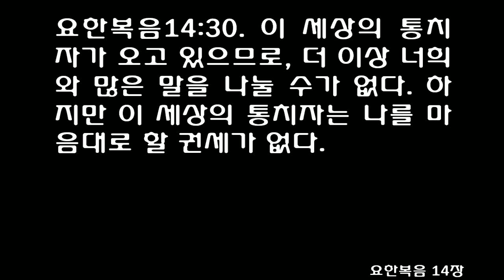요한복음14장 (쉬운성경) John chapter 14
길이요, 진리요, 생명이신 예수님
[요]14:1 "너희는 마음에 근심하지 마라. 하나님을 믿고 또 나를 믿어라.
[요]14:2 내 아버지 집에는 너희들이 있을 곳이 많이 있다. 만일 그렇지 않다면 내가 너희에게 이런 말을 하지 않았을 것이다. 나는 너희를 위하여 한 장소를 마련하러 간다.
[요]14:3 내가 가서 너희를 위해 한 장소를 마련한 뒤에, 다시 와서 너희를 데려가, 내가 있는 곳에 너희도 있게 하겠다.
[요]14:4 너희는 내가 가는 그 곳으로 가는 길을 알고 있다."
[요]14:5 도마가 예수님께 말했습니다. "주님, 주님이 어디로 가시는지 알지 못하는데, 저희가 그 길을 어떻게 알겠습니까?"
[요]14:6 예수님께서 대답하셨습니다. "내가 바로 그 길이요, 진리요, 생명이다. 나를 통하지 않고는 아버지께로 올 사람이 없다.
[요]14:7 너희가 진정 나를 안다면, 내 아버지도 알았을 것이다. 이제 너희는 그분을 알았고 또 그분을 보았다."
[요]14:8 빌립이 말했습니다. "주님, 저희에게 아버지를 보여 주십시오. 저희에게는 그것으로 충분합니다."
[요]14:9 예수님께서 대답하셨습니다. "빌립아, 내가 이렇게 오랫동안 너희와 함께 있었는데, 아직도 너는 나를 모른단 말이냐? 나를 본 사람은 아버지를 본 것이나 다름이 없는데, 어떻게 네가 '저희에게 아버지를 보여 주십시오'라고 말하느냐?
[요]14:10 너는 내가 아버지 안에 있고, 아버지께서 내 안에 계신 것을 믿지 못하느냐? 내가 너희에게 하는 말은 내 스스로 하는 말이 아니다. 이 말은 내 안에 계시면서 그분의 일을 하시는 아버지의 말씀이다.
[요]14:11 내가 아버지 안에 있고, 아버지께서 내 안에 계시다는 내 말을 믿어라. 나를 믿지 못하겠으면, 내가 행한 표적 그것만이라도 믿어라.
[요]14:12 내가 너희에게 진리를 말한다. 나를 믿는 사람은 내가 지금까지 해온 일들을 그 사람도 행할 것이다. 심지어 이보다 더 큰 일들도 행할 것이다. 그것은 내가 아버지께로 가기 때문이다.
[요]14:13 그리고 너희가 내 이름으로 무엇이든지 구하면, 내가 너희에게 다 이루어 주겠다. 그리하여 아버지께서 아들로 말미암아 영광을 받으시게 될 것이다.
[요]14:14 너희가 내 이름으로 무엇이든지 내게 구하면, 내가 다 이루어 주겠다."
  성령을 약속하심
[요]14:15 "너희가 나를 사랑하면 내 계명을 지켜라.
[요]14:16 내가 아버지께 구하겠고, 그분은 너희와 영원히 함께 있을 다른 보혜사를 보내 주실 것이다.
[요]14:17 그분은 진리의 성령이시다. 세상은 그분을 보지 못하고, 알지도 못하므로, 그분을 받을 수 없다. 그러나 그분이 너희 안에 계시고 너희는 그분 안에 있기 때문에 너희는 그분을 아는 것이다.
[요]14:18 나는 너희를 고아처럼 버려 두지 않고 너희에게로 다시 올 것이다.
[요]14:19 조금 있으면 세상은 더 이상 나를 보지 못할 것이나, 너희는 나를 볼 것이다. 그것은 내가 살고 너희도 살 것이기 때문이다.
[요]14:20 그 날에는 내가 내 아버지 안에 있고, 너희가 내 안에 있고, 내가 너희 안에 있는 것을 너희가 알게 될 것이다.
[요]14:21 내 계명을 가지고 그것을 지키는 사람이 나를 사랑하는 사람이다. 그리고 나를 사랑하는 사람은 내 아버지께 사랑을 받고, 나도 그를 사랑하여 그에게 나를 나타낼 것이다."
[요]14:22 그 때, 가룟 사람이 아닌 다른 유다가 예수님께 말했습니다. "주님께서 자신을 우리에게는 나타내시고, 세상에는 나타내지 않으시는 이유는 무엇입니까?"
[요]14:23 예수님께서 대답하셨습니다. "나를 사랑하는 사람이라면, 나의 교훈을 지킬 것이다. 내 아버지께서 그를 사랑하실 것이고, 우리가 그 사람에게 와서 함께 있을 것이다.
[요]14:24 나를 사랑하지 않는 사람은 내 교훈을 지키지 않는다. 너희가 듣는 이 교훈은 내 것이 아니고, 나를 보내신 아버지의 교훈이다.
[요]14:25 이 모든 것을 내가 너희와 함께 있는 동안에 너희에게 말하였다.
[요]14:26 그러나 내 아버지께서 나의 이름으로 보내실 진리의 성령이신 보혜사께서 너희에게 모든 것을 가르치시며, 내가 너희에게 말한 모든 것을 생각나게 하실 것이다.
[요]14:27 내가 너희에게 평안을 남긴다. 곧 나의 평안을 너희에게 준다. 내가 너희에게 주는 평안은 세상이 주는 것과 같지 않다. 너희는 마음에 근심하지도 말고, 두려워하지도 마라.
[요]14:28 너희는 '내가 갔다가 너희에게로 올 것이다'라고 말한 내 말을 들었다. 너희가 진정 나를 사랑했다면, 내가 아버지께로 가는 것을 기뻐했을 것이다. 이는 아버지가 나보다 더 크신 분이기 때문이다.
[요]14:29 내가 지금 이 일이 일어나기 전에 너희에게 말하는 것은, 이 일이 실제로 일어날 때, 너희로 하여금 믿게 하기 위해서이다.
[요]14:30 이 세상의 통치자가 오고 있으므로, 더 이상 너희와 많은 말을 나눌 수가 없다. 하지만 이 세상의 통치자는 나를 마음대로 할 권세가 없다.
[요]14:31 그러나 내가 아버지를 사랑하고, 아버지께서 내게 명하신 대로 내가 행한다는 사실을 세상은 알아야 할 것이다. 일어나 이 곳을 떠나자."
1'Do not let your hearts be troubled. Trust in God; trust also in me.

2In my Father's house are many rooms; if it were not so, I would have told you. I am going there to prepare a place for you.

3And if I go and prepare a place for you, I will come back and take you to be with me that you also may be where I am.

4You know the way to the place where I am going.'

5Thomas said to him, "Lord, we don't know where you are going, so how can we know the way?"

6Jesus answered, 'I am the way and the truth and the life. No one comes to the Father except through me.

7If you really knew me, you would know my Father as well. From now on, you do know him and have seen him.'

8Philip said, 'Lord, show us the Father and that will be enough for us.'

9Jesus answered: "Don't you know me, Philip, even after I have been among you such a long time? Anyone who has seen me has seen the Father. How can you say, 'Show us the Father'?

10Don't you believe that I am in the Father, and that the Father is in me? The words I say to you are not just my own. Rather, it is the Father, living in me, who is doing his work.

11Believe me when I say that I am in the Father and the Father is in me; or at least believe on the evidence of the miracles themselves.

12I tell you the truth, anyone who has faith in me will do what I